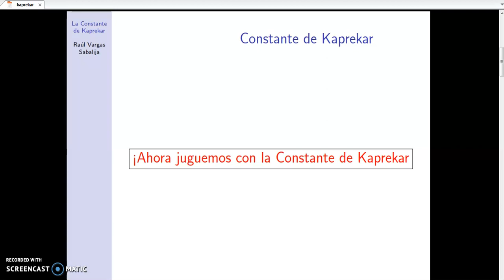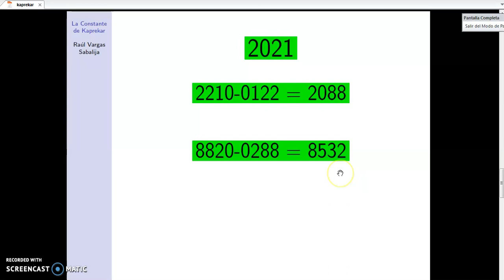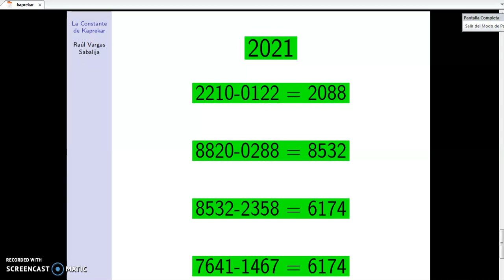¡Matemática Divertida con la constante de Kaprekar!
En este vídeo se muestra el algoritmo de Kaprekar, con el cual se llega a la constante de Kaprekar ¡6174!
Para jugar con este mágico número(no número mágico), se toma un número de cuatro dígitos, con al menos dos de ellos diferentes, incluido el cero, luego se ordena de dos maneras: de mayor a menor, y de menor a mayor, para posteriormente, hacer la resta del menor al mayor. Después de determinado número de pasos, continuando con el mismo proceso, se llega a la asombrosa constante de Kaprekar: 6176.